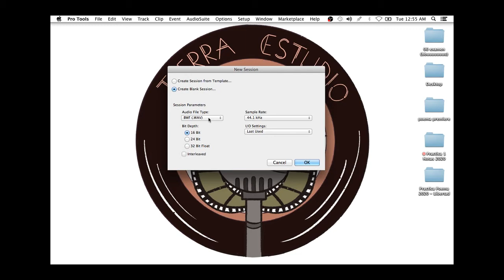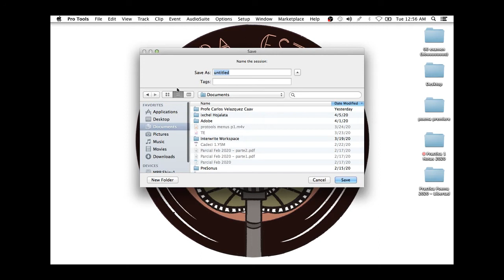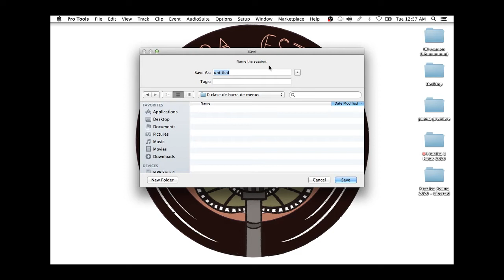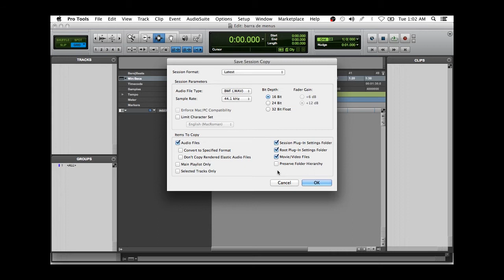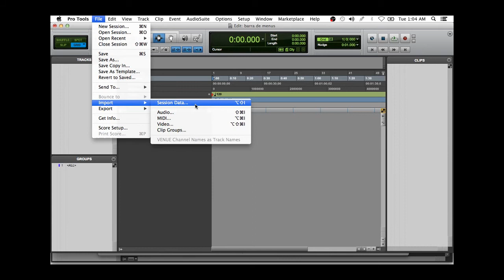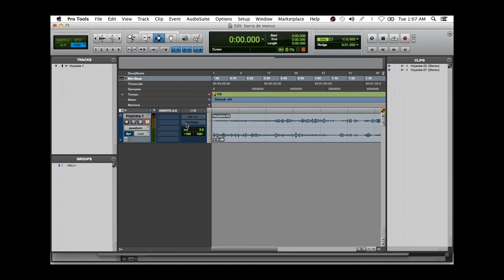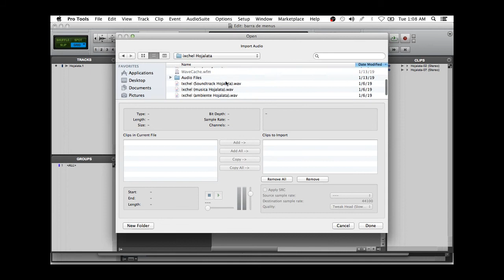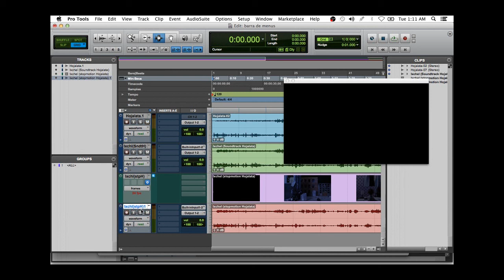menú file "archivo" parte 01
Apoyo didáctico suplementario de la clase de introducción a Pro tools